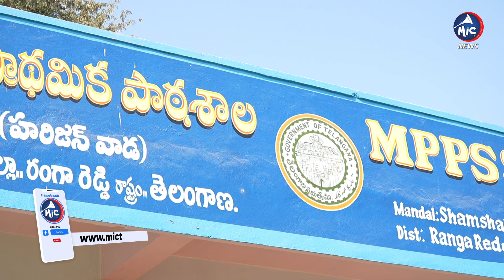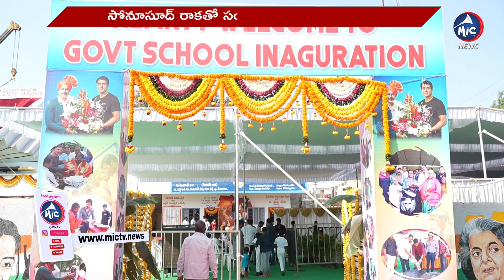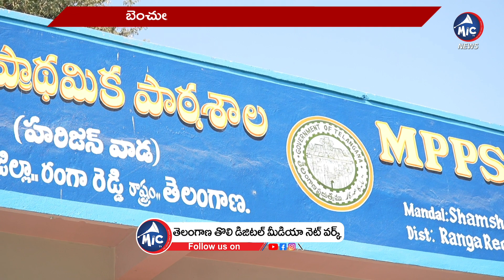ఒక్క ఫోన్ చేయండి సహాయం చేస్తాను.. | Sonu Sood Inaugurate Govt School In Shamshabad | Siddi Reddy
ఒక్క ఫోన్ చేయండి సహాయం చేస్తాను.. | Sonu Sood Inaugurate Govt School In Shamshabad | Siddi Reddy | Mic TV News